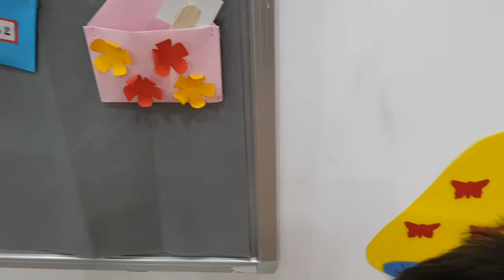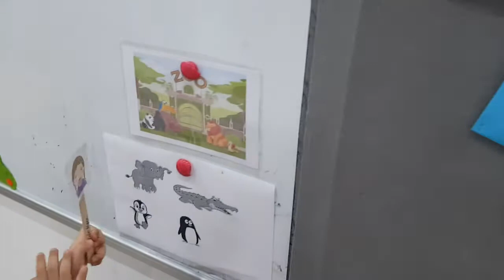24 tháng 6, 2020